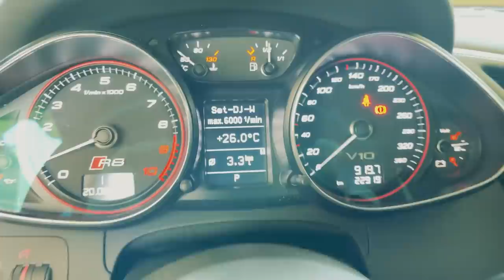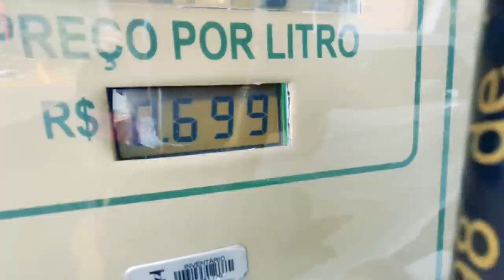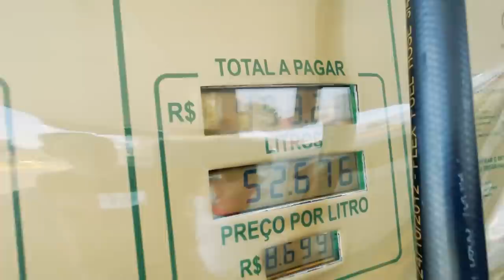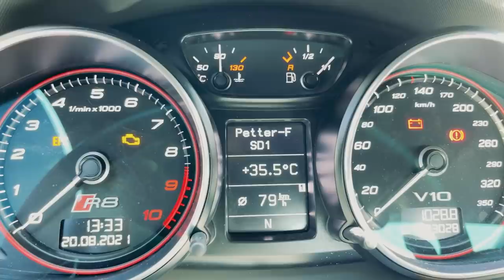PRIMEIRA VIAGEM COM O AUDI R8